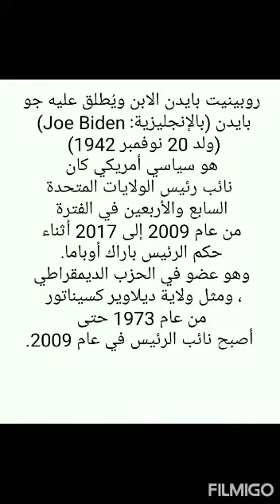وداعا ترامب فوز بايدن في الانتخابات الامريكيه وصور لترمب وعائلته فمن هو بايدن